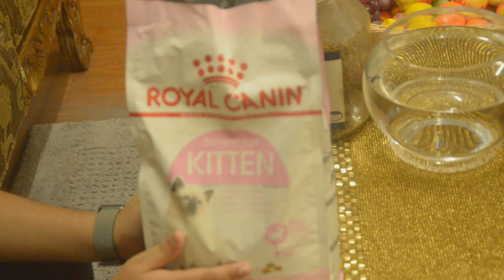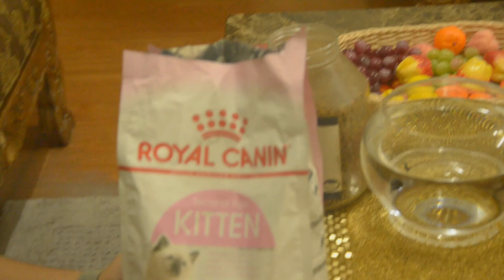MY PERSIAN CAT | PT.2